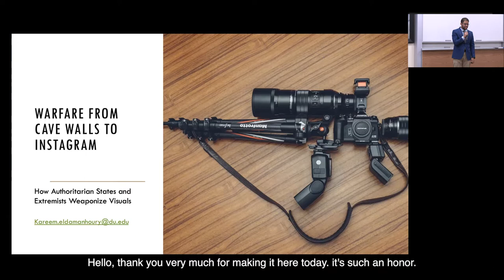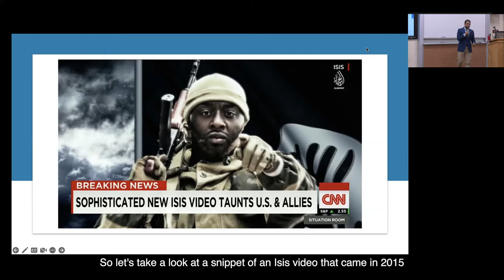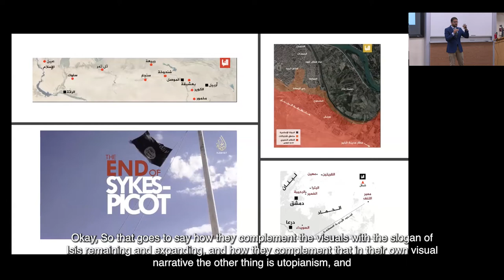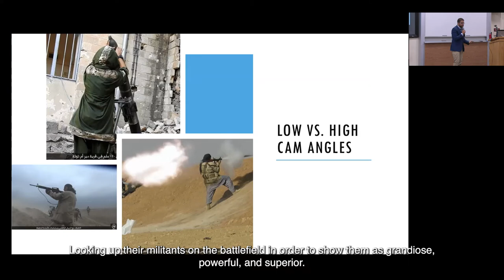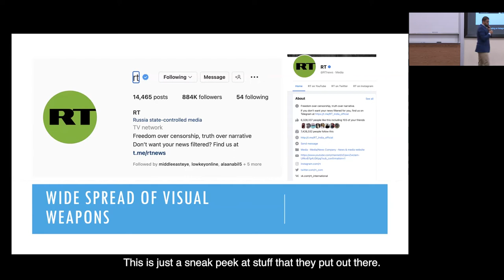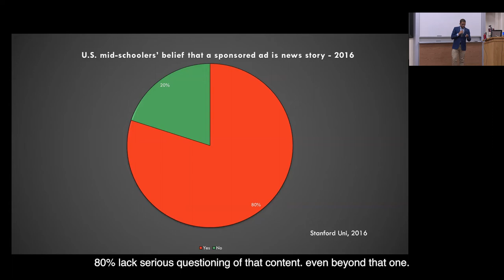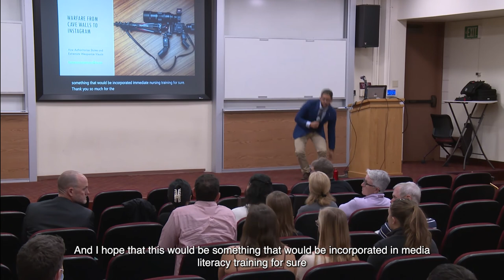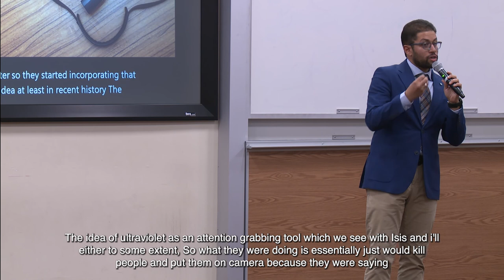Livingston Lecture Presented by Kareem El Damanhoury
The John C. Livingston Lecture in World History

Warfare from Cave Walls to Instagram: How Authoritarian States and Extremists Weaponize Visuals

Although visuals have been part of political messaging for thousands of years, their use now is ever more crucial to identity-building, persuasion, and manipulation thanks to a networked society that is cluttered by trillions of videos, photographs, and infographics. With the competition over eyeballs intensifying in the digital environment, both nation states and extremist actors have developed their messaging strategies to effectively reach and mobilize transnational audiences. In this lecture, professor Kareem El Damanhoury will trace the evolution of “propaganda” from ancient times to modern day Instagram feeds, highlight ISIS as an exemplar of extremist actors who have managed to build alternative, visually dominant media systems, and present China as a case study for authoritarian states expanding their targeted communication globally to promote their ideologies and undermine their rivals.